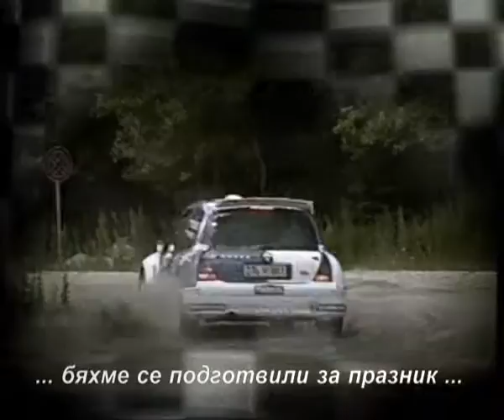Bulgarian rally championship 2007 by Valentin Georgiev